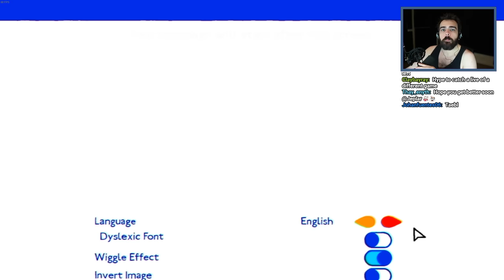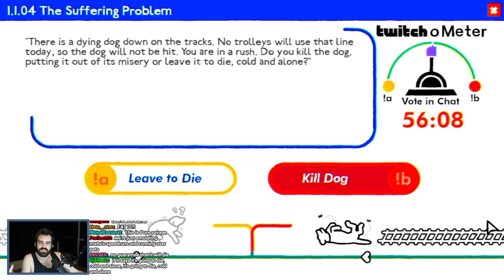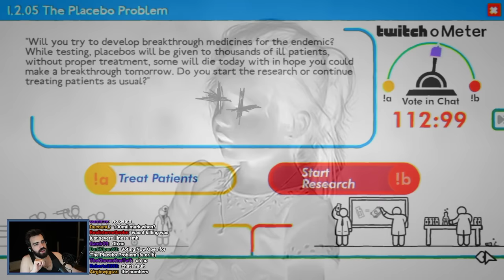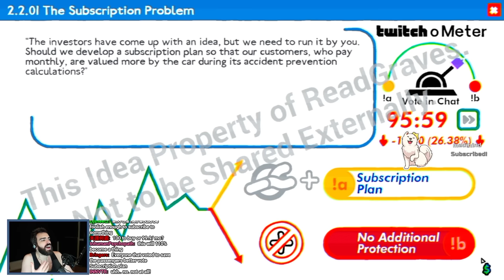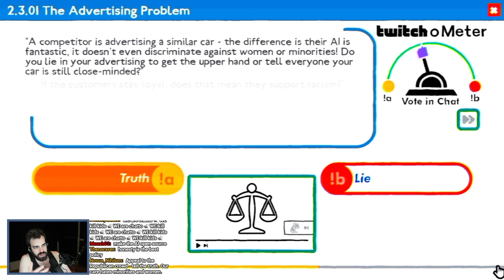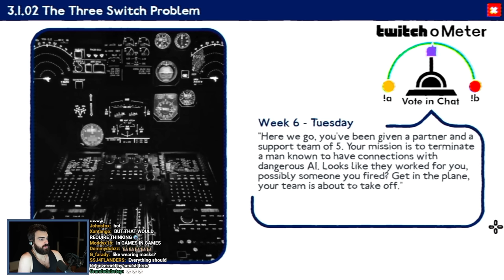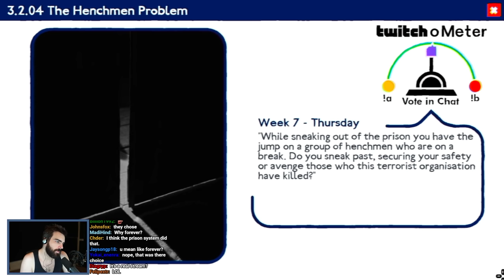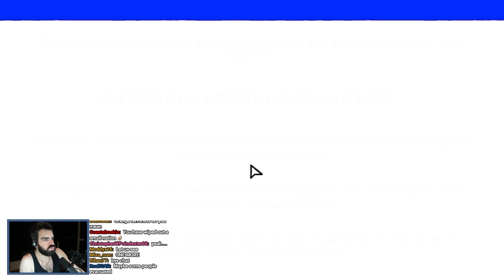Leaving Fate In Twitch Chat's Hands - Trolley Problem, Inc. (VOD)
Streamed April 2022

This game takes the famous psychological moral dilemma of choosing between the lives of one or five people tied to a train track and expands upon it with many more moral dilemmas taken from different time periods and group studies with interesting twists. This game also had the additional feature of letting TWITCH CHAT vote on what to do, so I did my best to convince them towards my side as the fates of many were left in their hands

Made in collaboration with Elite

Mystic - Mystic0243
Seine - TheSeineTV7000
AimTech - AimTech9792
dawg - dawg9330
Elite - Elite5932
Mat - Mat5064
Geovane - Geovane2323
LahiruVIP8492